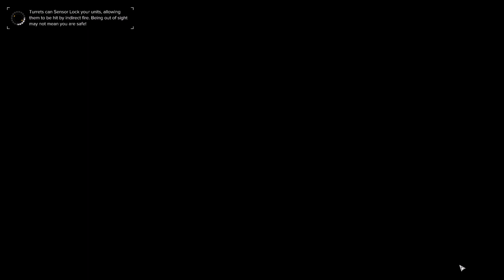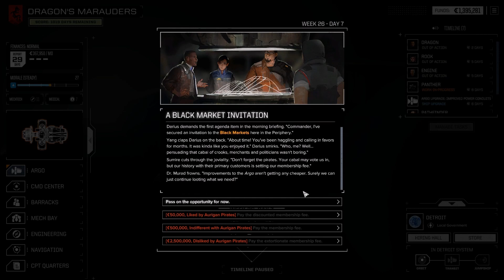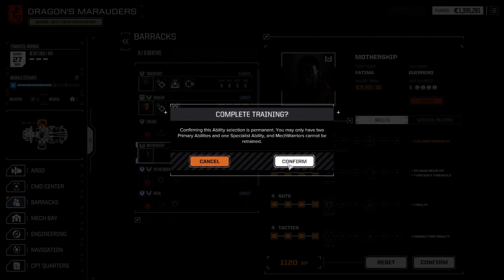Battletech: Career Mode - #8 Some cash does us good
nothing too out of the ordinary here today, but we got some cash by now so we're good to go